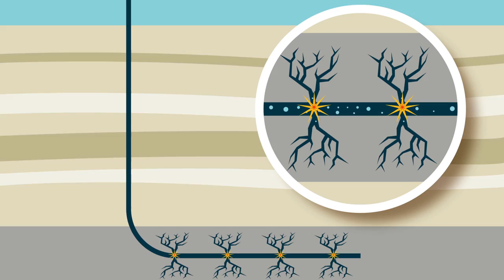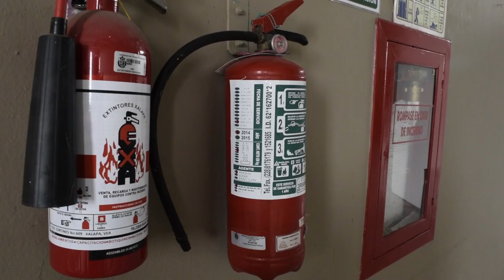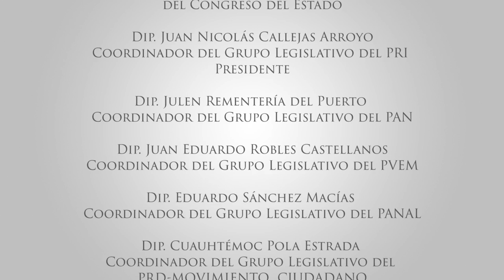1er Informe de Trabajo Legislativo Junta de Coordinación Política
Primer Informe de Labores del Dip. Juan Nicolás Callejas Arroyo.